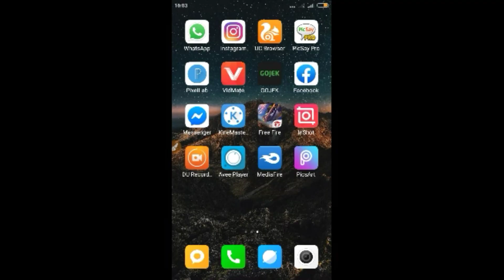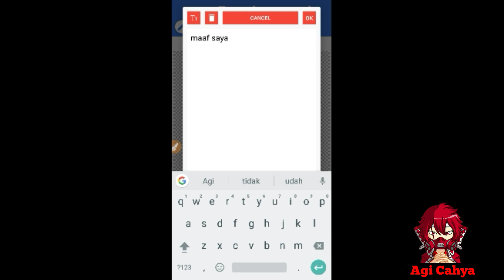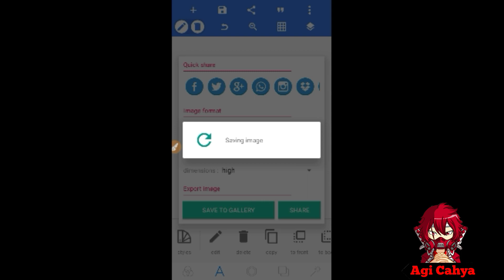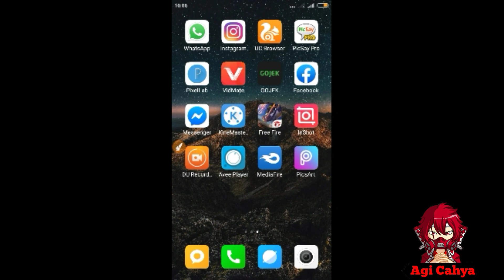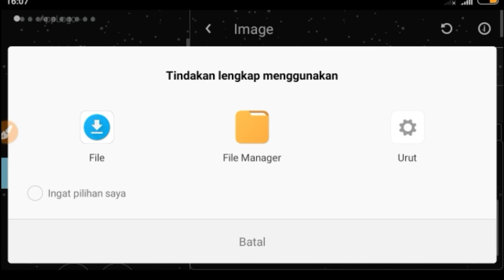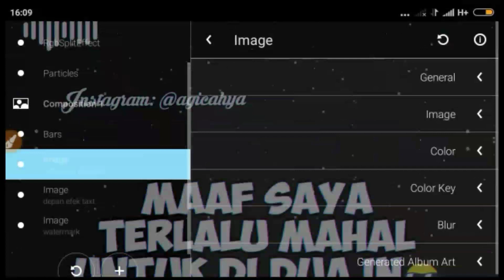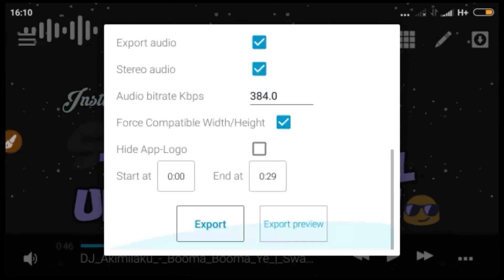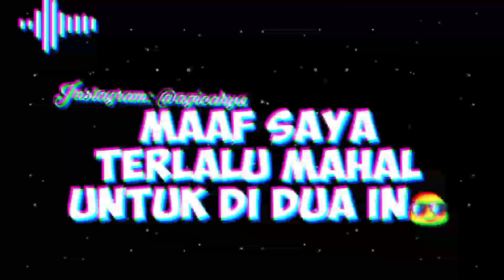Cara Buat Quotes Keren Mengikuti Beat Music Di Apk Avee Player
1 Like=10.000 kebaikan

Amiin🙏